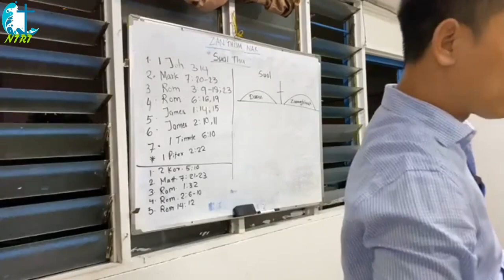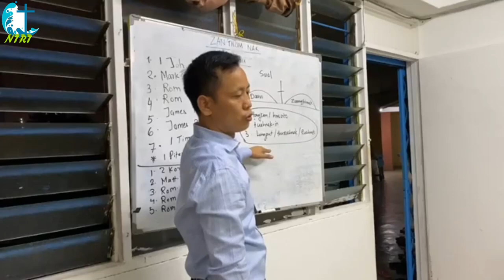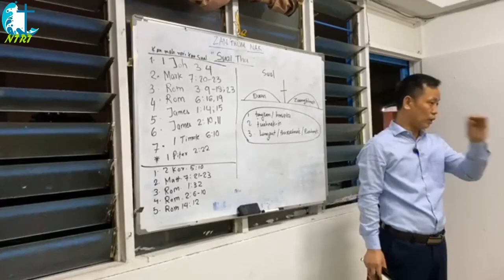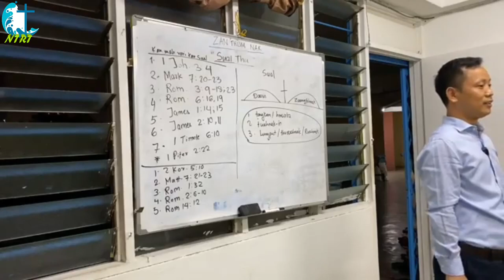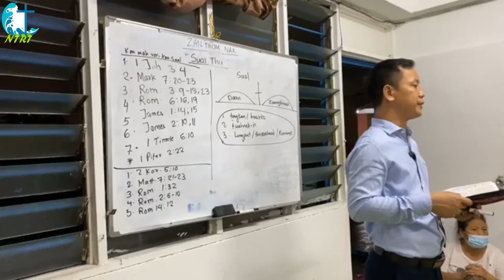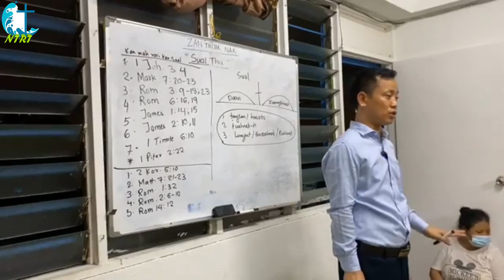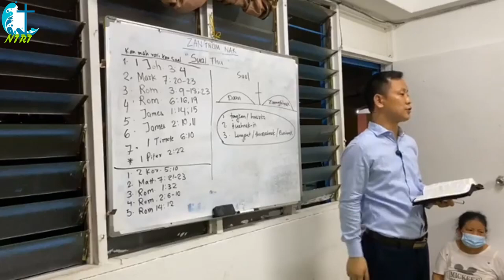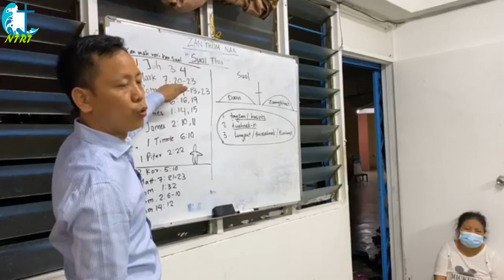Loke Yew Homecell Crusade Part 3: ( A ) : Thupi: "Sual Thu" . Sual timi ih sullam, Bulpak sualnak.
Homecell Crusade Part 3, A nak.  Sual thu:  (1) Sual timi ih sullam, (2) Bulpak cio ih kan sualnak thupawl zirnak.  Adam ruangih kan sualnak cu sinak sual a si ih, tuiṭum ah cun kanmah bulpal cio hin sualnak kan tuah thluh ih kan tuahnak hrimhrim ih misual kan sinak thu pawl Bible sirhsan ih zirnak a si.